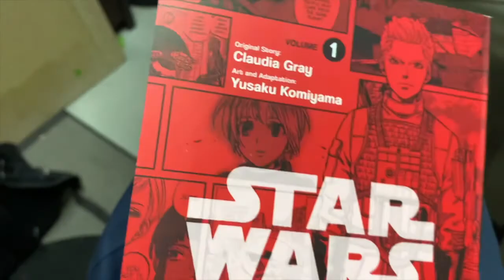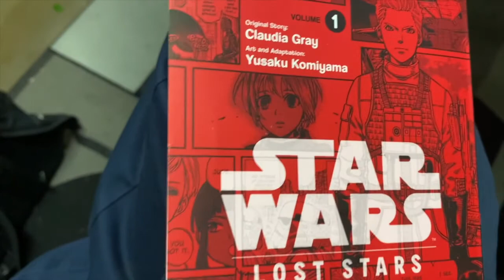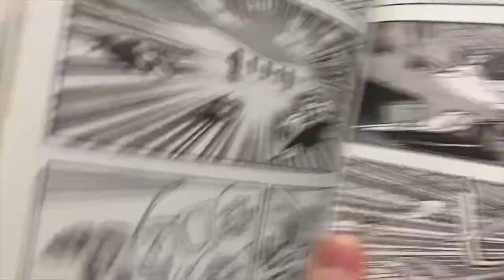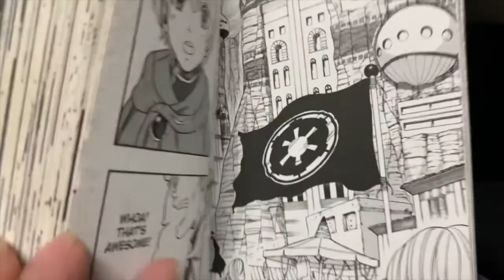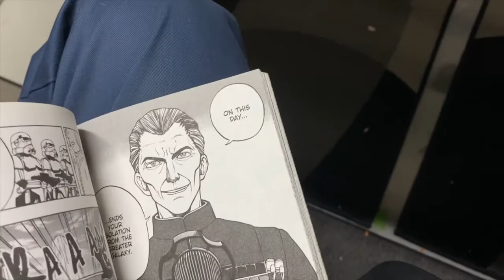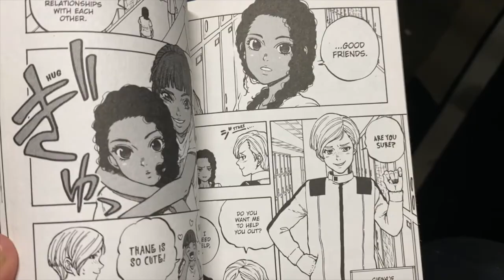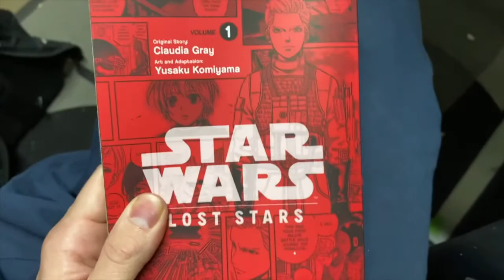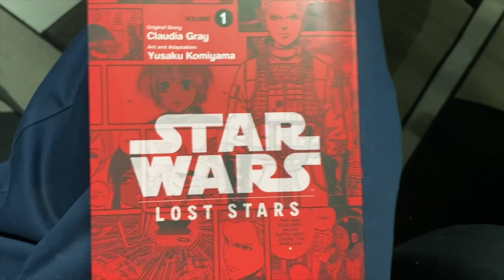"Star Wars: Lost Star" is a Perfect Gift for Your TeamEmpire Friend